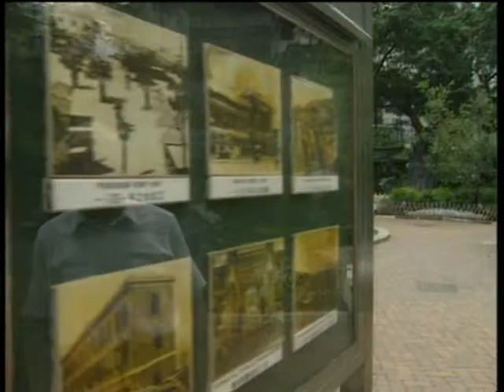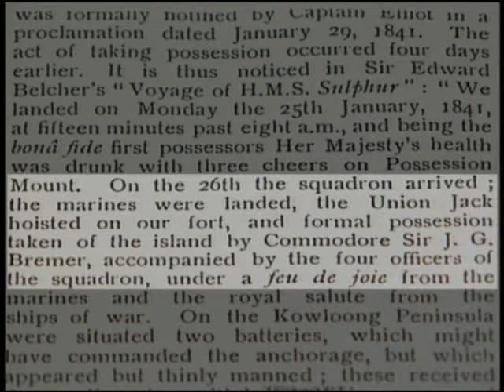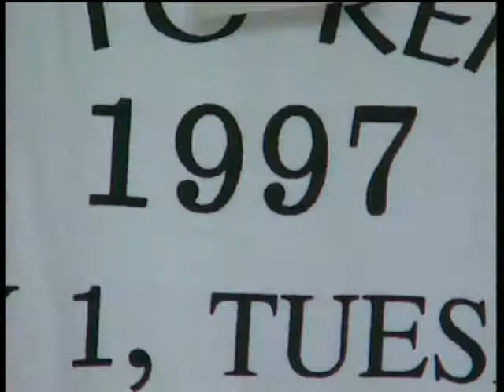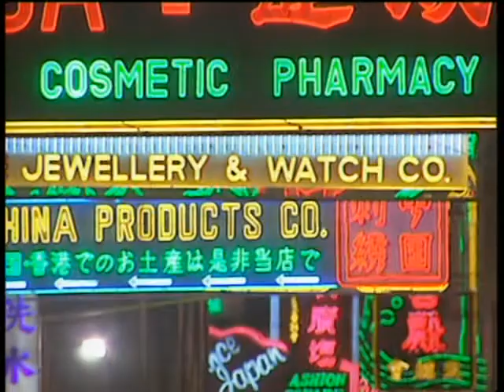1997 Countdown - Reflections of the past and future of Hong Kong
The one year countdown to Hong Kong's handover back to China starts in this year. The story features Hong Kong's last Governor Chris Patten as well as democracy activist and legistlator Emily Lau as well as Hong Kong historian Dan Waters.